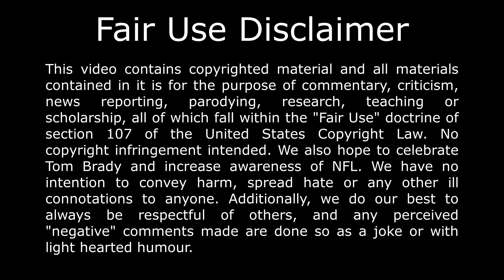Randy Moss says Tom Brady overachieved and defied logic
Tom Brady is a true inspiration. Through determination, hard work and discipline, Brady has overcome so many obstacles to achieve the pinnacle of success in the NFL.